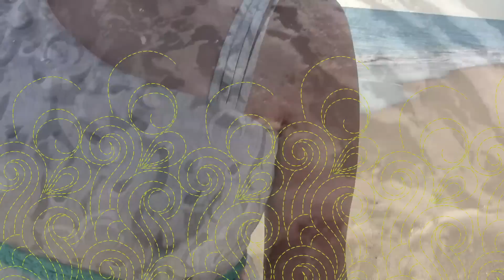TEXTURES Fabric Collection by Angela Walters - Art Gallery Fabrics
Introducing the worldwide launch of TEXTURES, the premiere fabric collection of Angela Walters for Art Gallery Fabrics.

Inspired by her love of machine quilting, the designs in this collection dance across the fabric and encourage you to come closer to feel the difference. The bright citrus colors, neutral greys, and bold teal colors that will add a touch of texture to all your projects.

To download Texture's free quilt pattern "Pathways" (shown in the video), go to goo.gl/2D0k0.